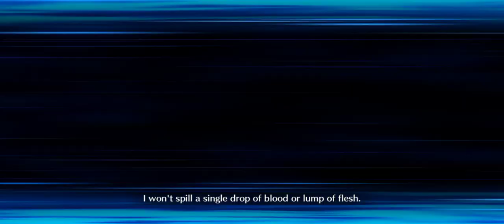FGO/NA Hunting Quest 11 Pride+ Rank | Melusine